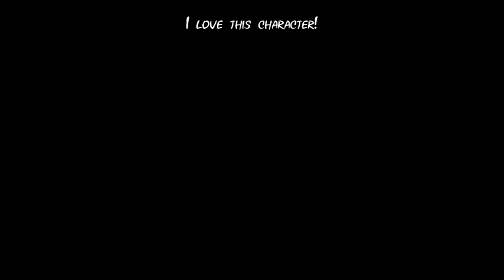Hazbin Hotel: Transport [Comic Dub]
Please join my 'Twitter' and stay up-to-date on your impending demise

But, he's a snake, right?

Ciao, Belle!!!